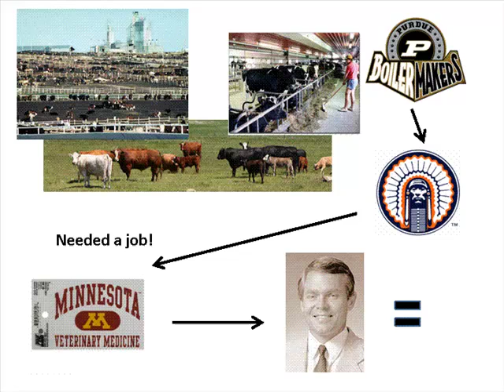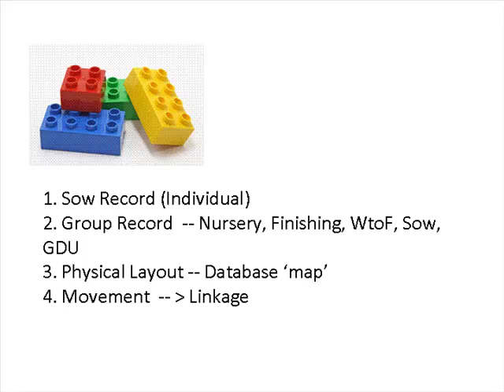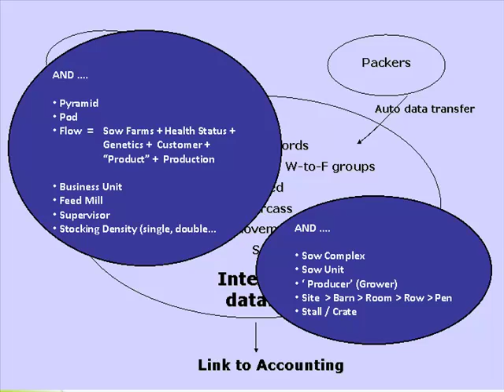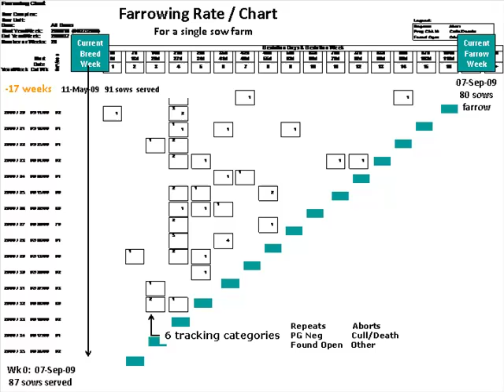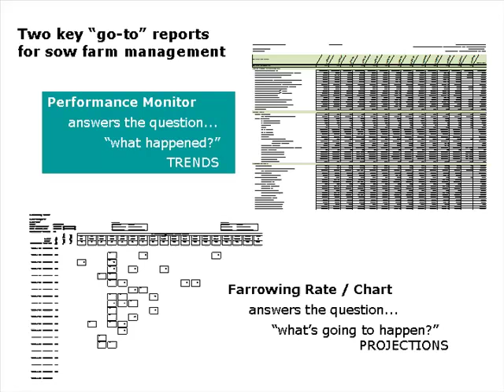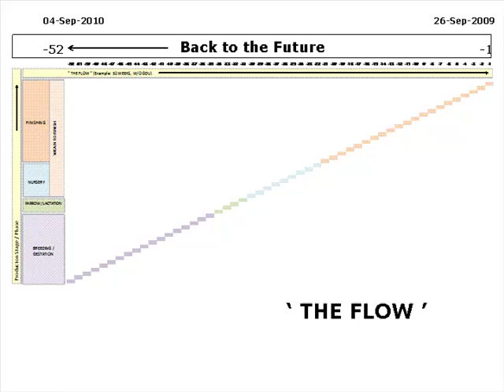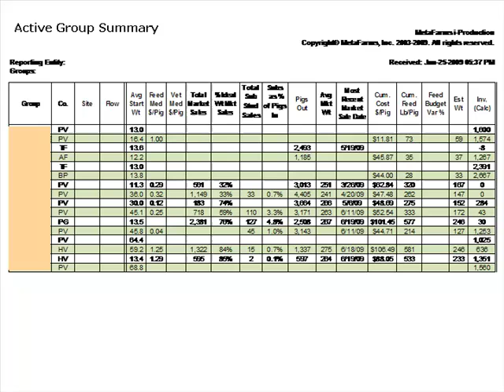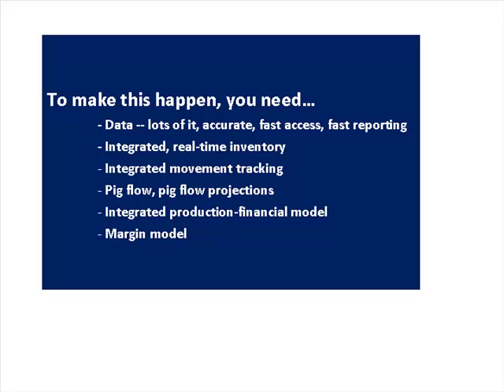Dr. Tom Stein - Pork Production Information Systems and Data Analysis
Pork Production Information Systems and Data Analysis - Dr. Tom Stein, MetaFarms, at the 2009 Allen D. Leman Swine Conference, University of Minnesota Veterinary Continuing Education, September 19-22, 2009, Saint Paul, Minnesota, USA.